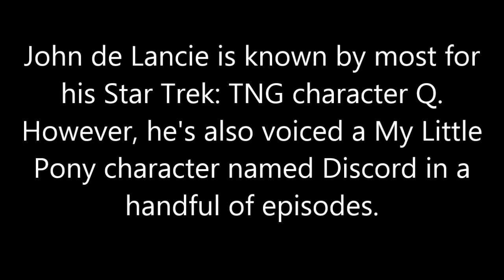John deLancie answers My Little Pony question at ECCC 2014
Most people know him as Q from TNG...  But these two little girls knew him as Discord from My Little Pony